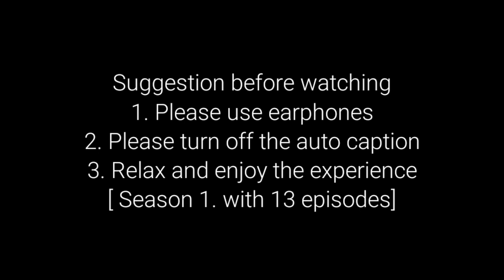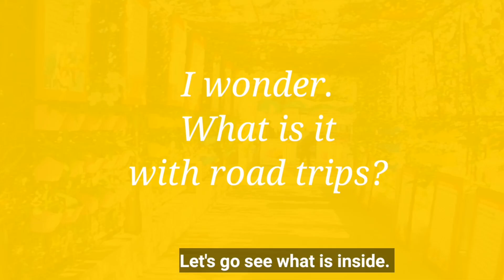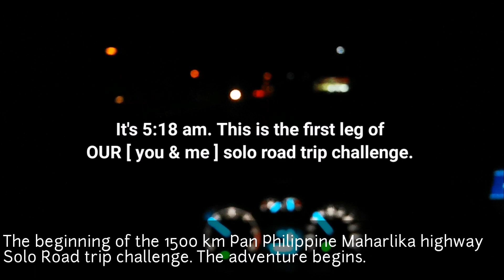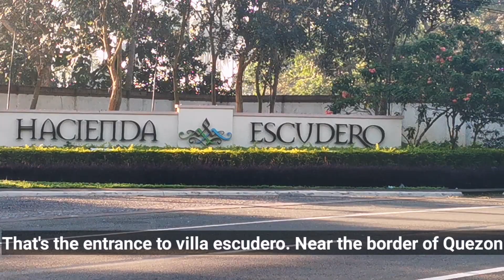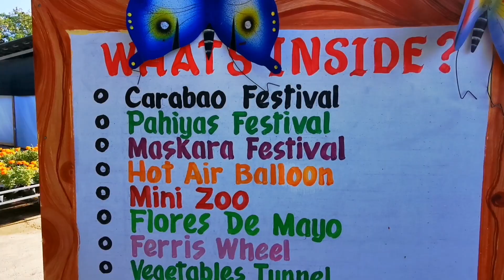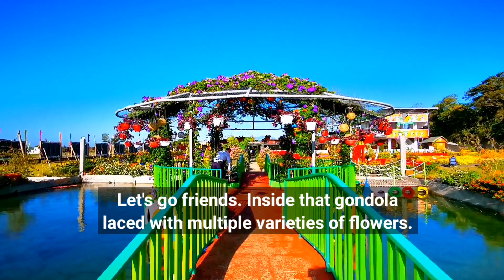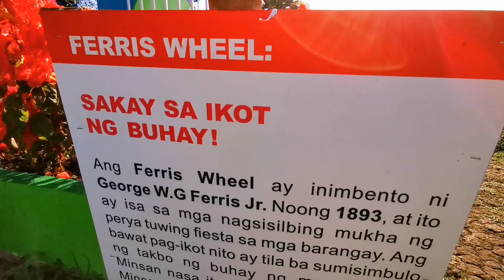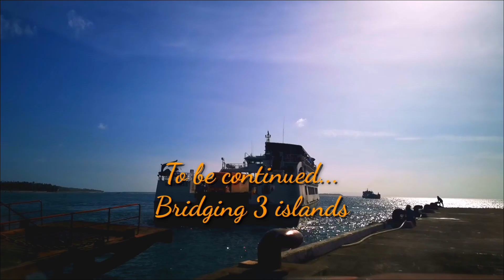How to do a Manila to Davao 1500 Km solo road trip Ep 1 ( with English subtitles )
Filmed before the quarantine. For now we all stay at home.

Road trip friends, please join me on this 3 island [ Luzon, Visayas, Mindanao ] solo road trip adventure. I made a personal challenge to drive 1500 km on the Pan Philippine Maharlika highway. 13 episodes to complete the adventure. I will be honored if you would come along as my road trip companion. It's more fun to finish this trip up to Davao with you.

I hope this series provide you with even a little bit of escape from all the stressful situation we are all dealing with right now.

What will happen from beginning to end ?

How will we overcome this challenge?

This is episode 1. Flower Power.

Available in 720p or 1080p resolution.

With english sub title.

If you're an OFW suffering from home sickness blues, this series is for you.

Vlogging set up:
Action cam with the ff hands free mounts:
1. Hands free wrist strap
2. Head mount strap
3. Neck mount
4. Mouth mount
HD cam for external footage.
Zoom & pan during editing.